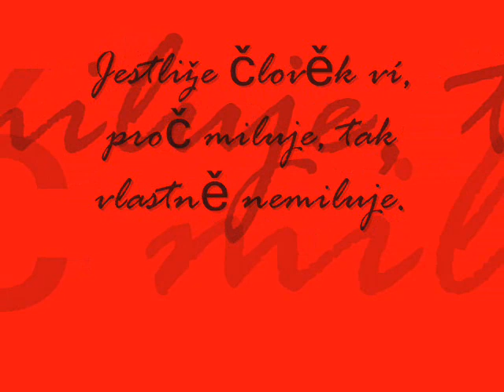Zlomené srdce (Michal David)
Neuděláš nic...